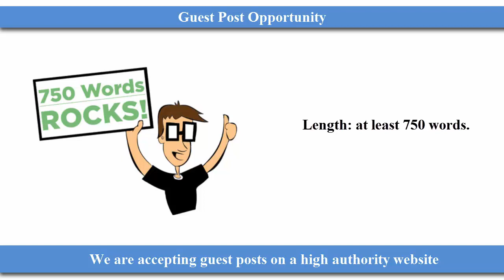Guest Post Opportunity